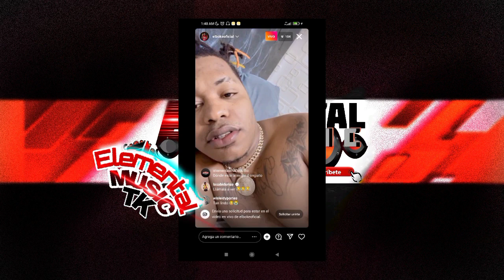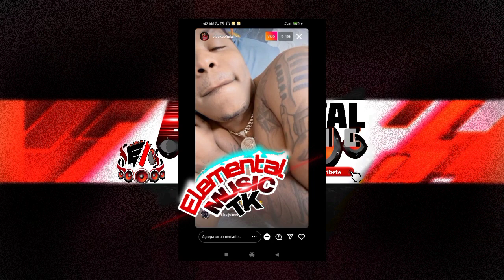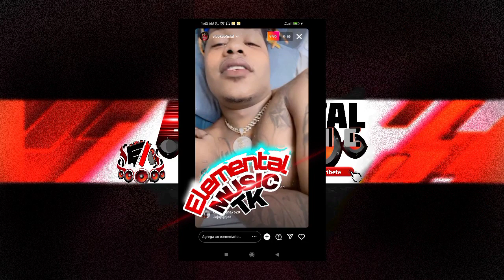El Boke le quita mujer a Onguito wa y se burla d Onguito Aleica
👉Revol Pr Explica Situación de Los Extraditables vs Los baña Perro y el Bloke de búsqueda

👉Yomel el meloso Arremete en contra de Rochy Rd por sacar en cara Favores a Kaly 8

◥◣◥◣◥◣GRACIAS◥◣◥◣◥◣